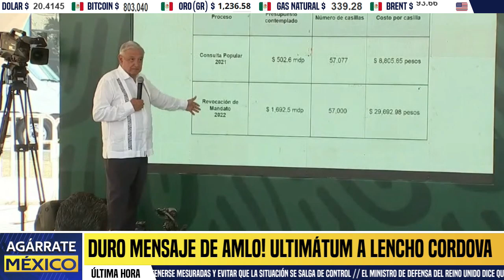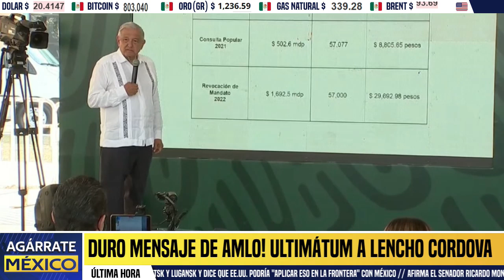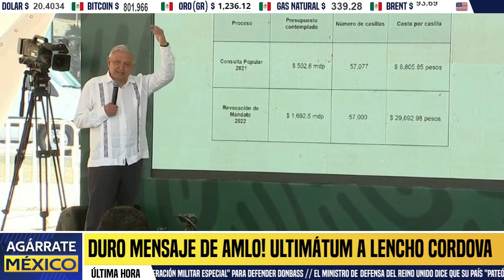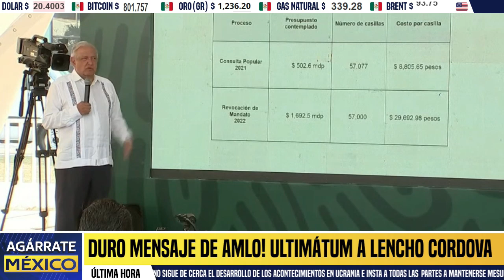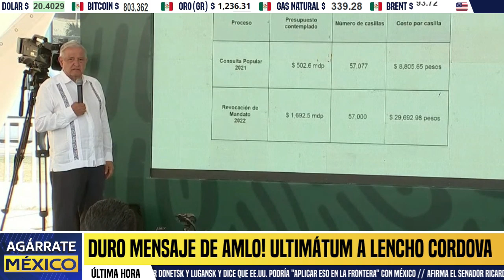AMLO DA GOLPE AL INE! QUE PONGAN + CASILLAS. CADA CASILLA COSTARÁ 30 MIL PESOS. ESTO ES INACEPTABLE